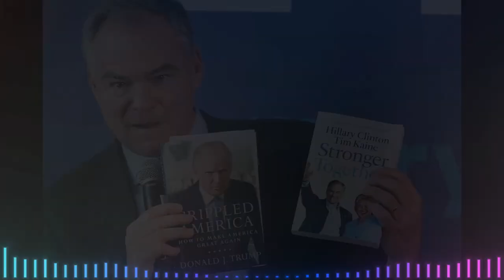🚨🚨! ALERTA EXCLUSIVO¡ BIDEN ENFRENTA NUEVAS Y FUERTES ACUSACIONES NOTICIAS DE ESTADOS UNIDOS 6 MAYO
🚨🚨! ALERTA EXCLUSIVO¡ BIDEN ENFRENTA NUEVAS Y FUERTES ACUSACIONES NOTICIAS DE ESTADOS UNIDOS 6 MAYO DE 2023